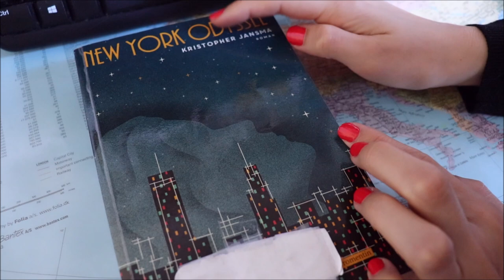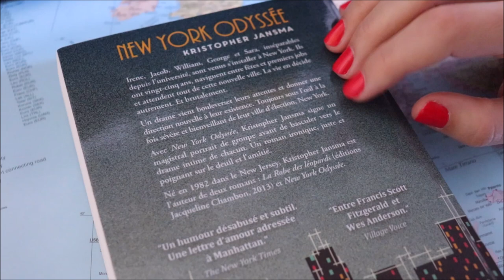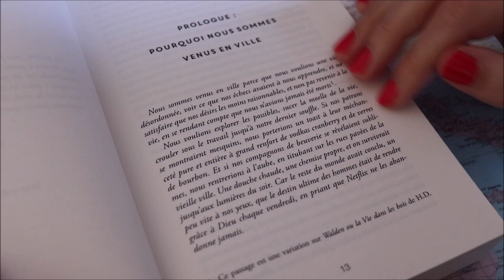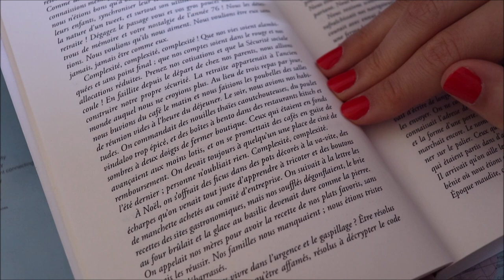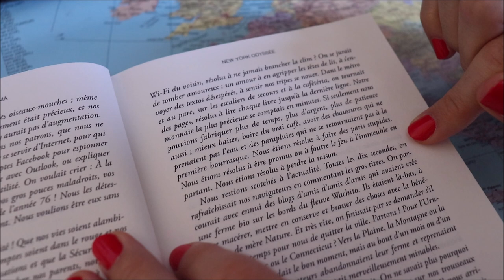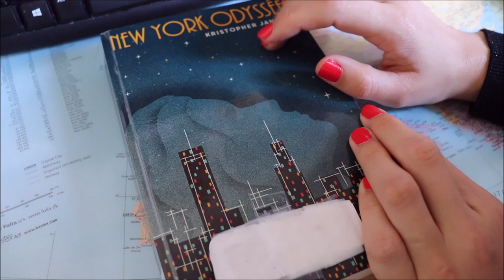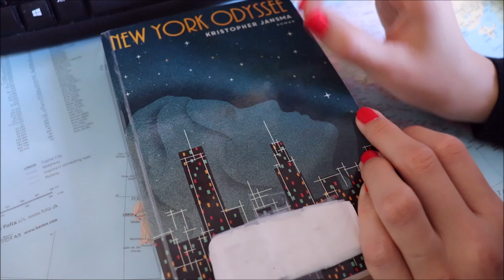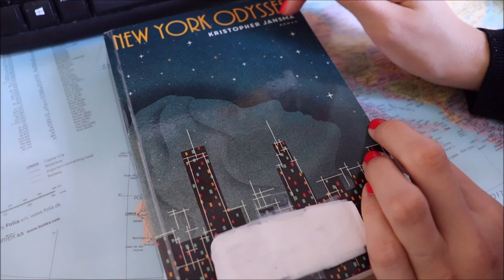ASMR français - Lecture et avis roman : New York Odyssée - Booktube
Bonjour/Hello,
Dans cette vidéo, je vous lis quelques pages et vous donne mon avis sur le roman New York Odyssée écrit par Kristopher Jansma. J’espère que ça vous plaira. Merci d’avoir regardé ma vidéo.